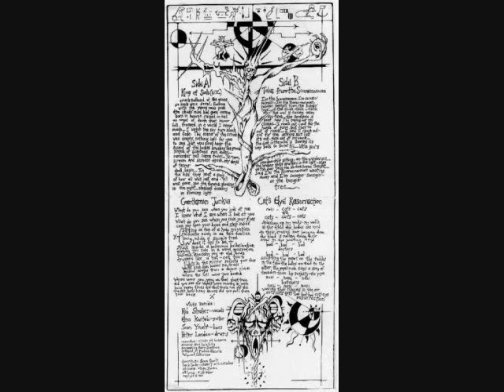WZ - Dead or Alive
Lyrics -
Hmm, thats queer, there seems to be no lyrics for Dead or Alive!
Personnel -
Gary Dorfman - Engineering
ENA Kostabi - Guitar
Peter Landau - Drums
Rob Straker - Vocals, Lyricist, Insert Art, Back Cover
Sean Yseult - Bass, Cover Photo

Great song from Voodoo Moon!
relax and turn it the FUCK up!